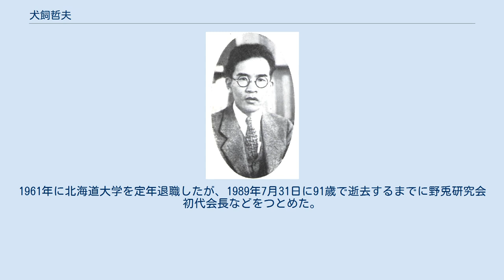犬飼哲夫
犬飼哲夫 犬飼 哲夫（いぬかい てつお、1897年10月31日 - 1989年7月31日）は、日本の動物学者。
著書、研究論文等の名義はいずれも「犬飼哲夫」であるが、中学校卒業証書から学位記までの公文書では「犬飼哲男」と記載されている。
 1897年、長野県に生まれる。
北海道帝国大学農学部生物学科動物学分科に入学し、ヤツメウナギを研究対象とした発生学者の八田三郎（当初札幌農学校、東北帝国大学農科大学（北海道帝国大学農学部の前身）教授、北海道帝国大学農学部教授）の直系の弟子として、1920年代には発生生物学者であった。
1930年頃に眼を痛め、これ以降は哺乳類を中心とした脊椎動物の応用動物学的な研究をおこなうようになる。
1929年に北大に理学部が新設され、犬飼は農学部と理学部の教授を兼任するようになる。
1945年以降は、農学部において野鼡（ノネズミ）等の有害哺乳類の応用動物学的なテーマを与え、理学部においては純粋発生学のテーマをあたえることが容易になったという。
応用動物学的な方面では、鳥類（カラス）・哺乳類（ヒグマ・ネズミ・野兎）等の報告も多いが、1930年代から1940年代において礼文島・利尻島へのニホンイタチを放獣してノネズミの天敵としようとした。
また、1931年と1932年には北海道とサハリンにおけるナキウサギの分布や生態についての報告をおこなっている。
1961年に北海道大学を定年退職したが、1989年7月31日に91歳で逝去するまでに野兎研究会初代会長などをつとめた。
また、南極地域観測隊の樺太犬（タロやジロなど）飼育などでも著名である。
北海道大学農学部兼理学部教授、函館水産学校校長、日本学術会議南極特別委員会委員。